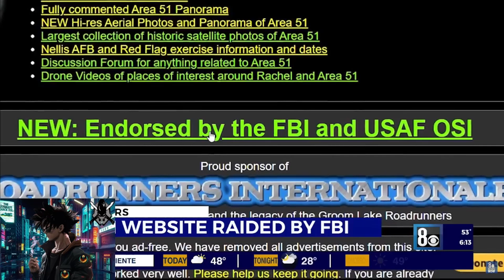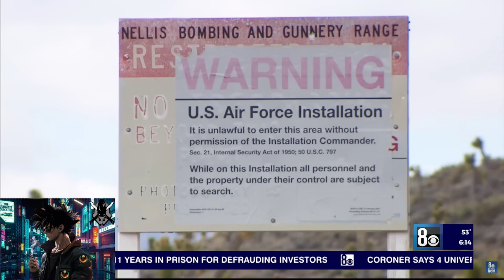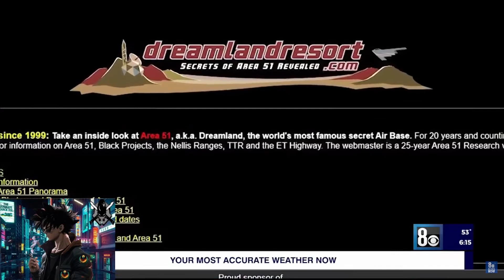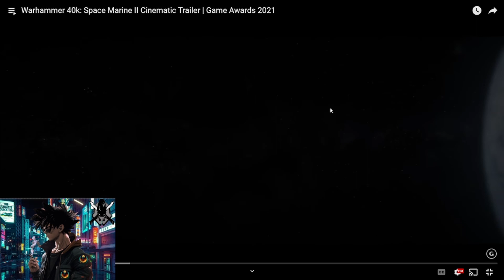AREA 51 PERSONNEL RAID Mans Home?